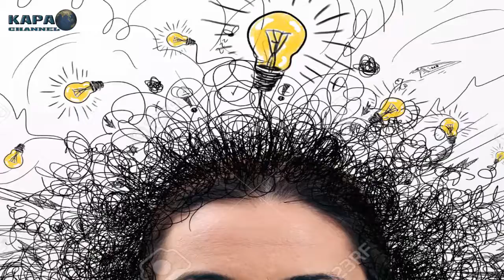Những Điều Tuyệt Đối Không Nên Làm Trước Khi Đi Ngủ Nếu Bạn Muốn Có Cuộc Sống Khỏe Mạnh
Muốn khỏe mạnh, trước nhất là cần chăm chút giấc ngủ. Nhưng thực tế có một số sai lầm thường xảy ra khiến bạn ngủ không được ngon giấc, gây tổn hại đến cả lục phủ ngũ tạng, cơ thể suy nhược từ lúc nào mà không rõ.

Những Điều Tuyệt Đối Không Nên Làm Trước Khi Đi Ngủ Nếu Bạn Muốn Có Cuộc Sống Khỏe Mạnh dingu cuocsong khoemanh khongnenlam # tuyetdoi

► CÓ THỂ BẠN SẼ THÍCH:
Những Điều Bắt Buột Phải Làm Nếu Bạn Muốn Có Một Bộ Não Tươi Trẻ Và Cuộc Sống Khỏe Mạnh
Các Cách Bảo Quản Rau Củ Quả Lâu Hơn Có Thể Bạn Chưa Biết - KAPA Channel
Nghe tiếng động lạ phát ra từ xô nước, anh chàng phát hiện ra sự thật dựng tóc gáy